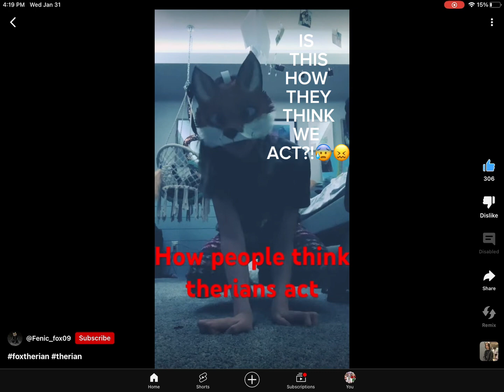Is this how they think we act?!